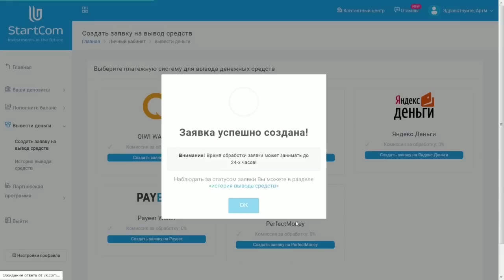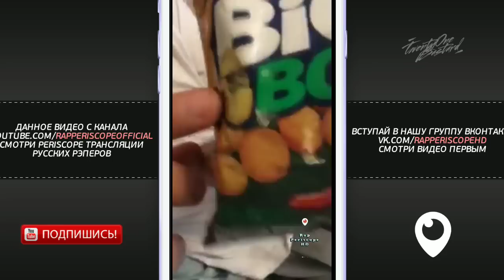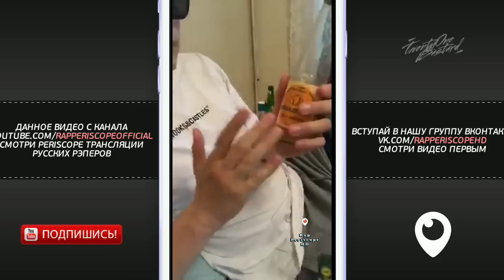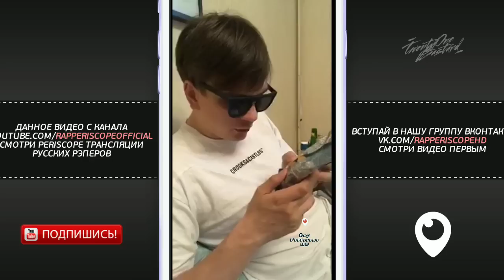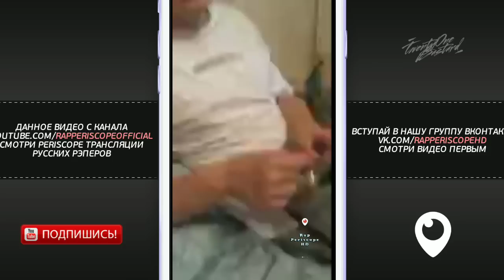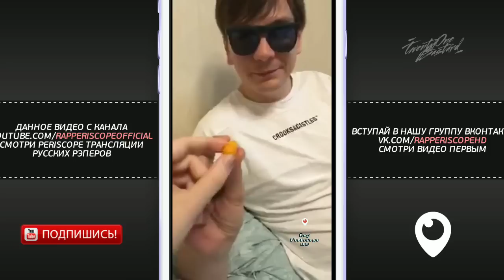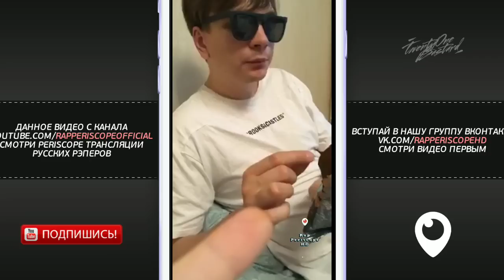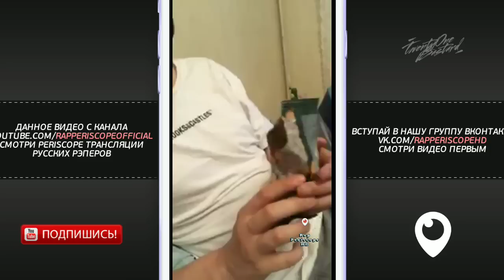Слава Кпсс пародия на Matrang - Хан Замай, о Овсянкин, L'One, Поперечный, обзор на арахисы